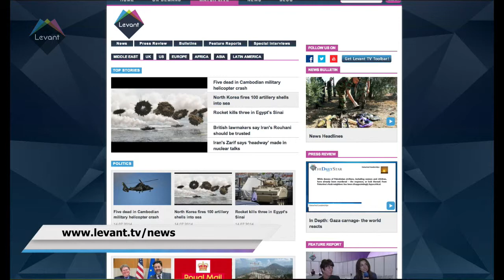Levant TV News Headlines 14/07/2014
Clashes occur on the Syria-Lebanon border, Ground attack is delayed by Israel and more